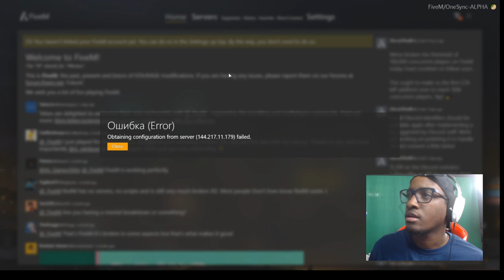MY FIRST DAY BACK IN THE CITY... & THIS HAPPENED...